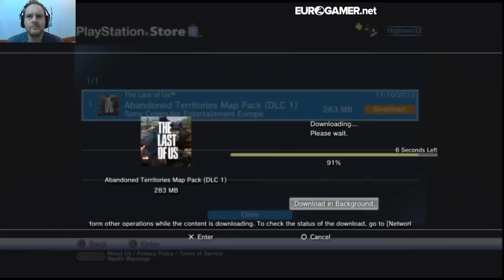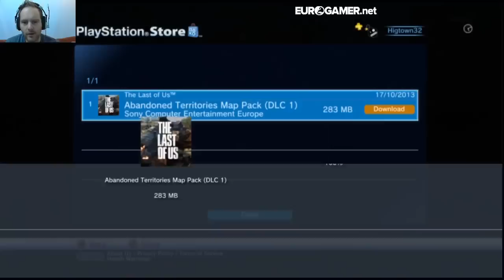The Last Of Us: Abandoned Territories Map Pack - Let's Play LIVE - Eurogamer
LIVE AT 5PM BST - WANT TO PLAY? YOU MUST HAVE THE ABANDONED TERRITORIES MAP PACK! Send a message to 'Higtown32' on the PSN if you want to play in this evenings live stream!